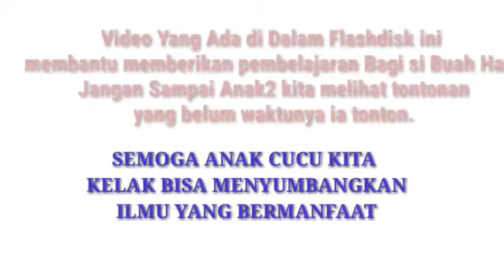Flashdisk Belajar Anak Cerdas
Halo Ayah/Bunda, Perkenalkan kami dari Komunitas @akubisa.co ingin memperkenalkan Produk kami *Flashdisk Belajar Anak Cerdas*

Flashdisk ini sudah di rancang untuk menjawab kebutuhan belajar anak anak kita. Berisi Banyak sekali video yang dapat dengan mudah dibuka di Handphone Android *tanpa harus terhubung ke Internet.*

*Harga Flast Disk ini hanya Rp 240.000,-.*

*Sebagian keuntungan kami sumbangkan ke Saudara yang Membutuhkan*

Mohon bantuan Ayah Bunda untuk rekomendasikan Produk ini ke saudara yang Membutuhkan ya Ayah/Bunda.

Salam Akubisa